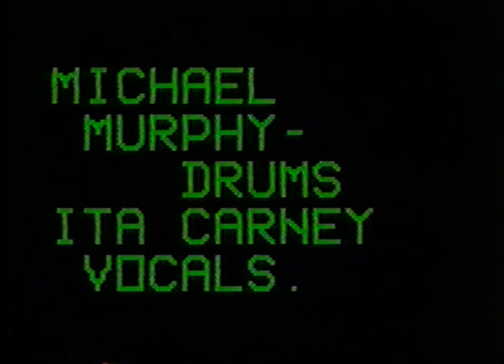Josephine Timbs - Alberta Bound Band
Josephine Timbs was the founder of the band, Alberta Bound. Well-known and extremely popular during the 1970s and 1980s in County Sligo, Ireland, the band was an huge favoutite of the 'Singing Lounge' era.

A video tape was made of the band performing at Higgins' Lounge in Culfadda near Ballymote at Christmas 1983. It is shown here with an introduction by Josephine, now enjoying her retirement years.

One of the great bands of the past in the County Sligo region was Alberta Bound. A video of the band, recorded during the days of Christmas in 1983, can now be seen on YouTube. The video shows the band at the height of their prowess. It also gives a rare glimpse back to the days of the Singing Lounge.
The band was the brainchild of Josephine Timbs, originally from Collooney. The name of the band was inspired by the Gordon Lightfoot classic of the same name. It was a name that would become a household phrase in the region, many people not knowing that the name was inspired by the great prairies in central Canada.
Early on in its formation, the band won a local talent show held in Jury’s Hotel, Sligo. They came away with the prize for Best Local Group. Initially, the band was made up of Josephine, Joe Davitt and Gerry Cadden. Later on, the band became a steady four-piece which included Josephine, Kenneth Reynolds, Michael Murphy and Ita Carney. The band developed a reputation for playing the ideal dance music, demanded by Singing Lounge audiences. They drew huge crowd to local venues such as The Mountain Inn in Coolaney, Teach Murray in Gurteen and Higgins’ Lounge in Culfadda. It was in Higgins’ Lounge that the 1983 video was shot.
At the time, Higgins’ was a most popular venue for those who liked the to hear great music and dance with neighbours, family and friends. The video of Alberta Bound shot at the venue shows the band and the dance night in full swing. Unique to such events was the attraction all ages, from young children to old-age pensioners. Typically, the night extended from 10pm to 2pm. These were nights of smoke-filled rooms when people drove home after enjoying countless drinks. Already the video is attracting viewers who are seeing long-lost relatives. Many of the viewers were children at the time the video was shot.
Michael Commins, music commentator and presenter at Mid West Radio once said of Alberta Bound, “The have a superb dancing programme and a lovely sound. They are very popular in many parts of Mayo and Sligo – and its little wonder.”
Josephine Timbs is still hale and hearty and musically, can still give a very good account of herself. She reminisces about the hey days of the band and is very proud of her contribution and her involvement in the local music scene back in the 1970s and 80s. “We were very popular; we played good music that people liked. We did hundreds of weddings and dinner dances and spent countless nights on the roads travelling to lounges all over the Northwest. We often played seven nights a week. There was a strict business element to what we did; everyone was respected and well looked after. Each band member was paid travelling expenses – at the time it was 10 pence per mile.”
Asked about the video, Josephine says, “It was the idea of Kenneth Reynolds and I am so grateful to him of that. It runs to about two hours and we found it difficult to leave any bit out – there is something in it for everyone. We hope people enjoy it. We know it will make some people sad but for the most part, it’s a happy memory.”